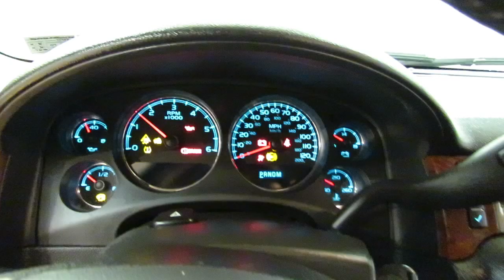2011 Chevrolet Avalanche LS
Stock: 102298A

2011 Chevrolet Avalanche LS
This outstanding example of a 2011 Chevrolet Avalanche LS is offered by Car Vision.

Rest assured with your purchase of this pre-owned Chevrolet Avalanche LS. Because a CARFAX BuyBack Guarantee is included, you have built-in peace of mind to drive off the lot confidently. If you're going to purchase a pre-owned vehicle, why wouldn't you purchase one with CARFAX one-owner report.

This 4WD-equipped vehicle will handle majestically on any terrain and in any weather condition your may find yourself in. The benefits of driving an Four Wheel Drive vehicle, such as this ChevroletAvalanche LS, include superior acceleration, improved steering, and increased traction and stability. In addition to being well-cared for, this Chevrolet Avalanche has very low mileage making it a rare find.

If you are looking for a pre-owned vehicle that looks brand-new, look no further than this Black Chevrolet Avalanche.

More information about the 2011 Chevrolet Avalanche:

The 2011 Chevrolet Avalanche's design is virtually unique in the market. It attempts to solve both passenger-hauling needs and cargo-hauling needs with a single truck. There's almost nothing else quite like the Avalanche's folding mid-gate in the market-- it allows the bed to be expanded only when needed and have more interior space the rest of the time. Overall, handling and ride quality are a step above what might be expected in a full-size pickup and the cabin has a refined feel with top-notch materials. Towing capacity is an impressive 8,100 pounds.

Interesting features of this model are comfortable interior appointments, Flexible and unique mid-gate arrangement, ride and handling relative to other trucks, and towing prowess